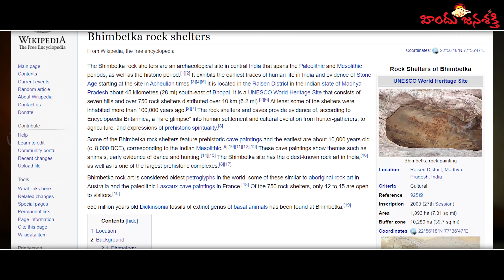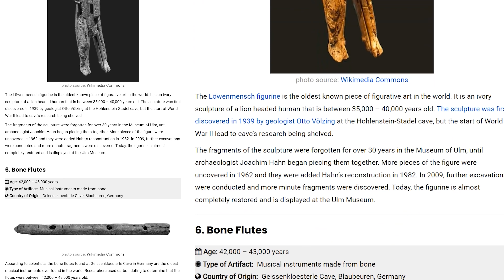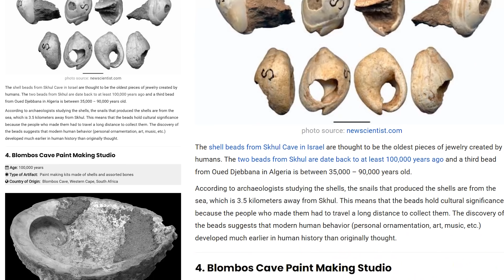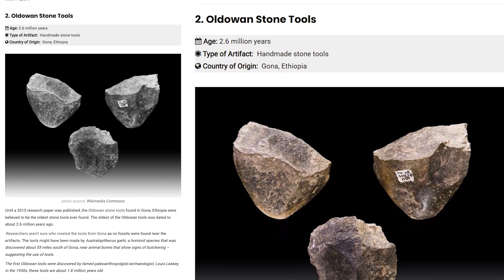Power packed Comedy counter to Ranjit Ophir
Power packed Comedy counter to Ranjit Ophir  @Hindu Jana Shakti